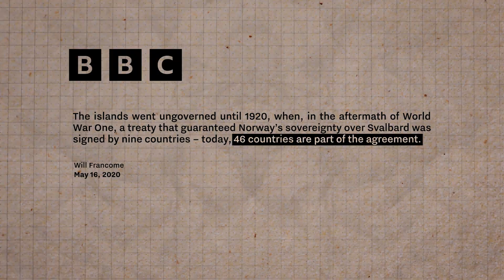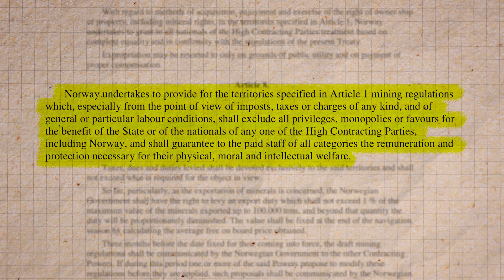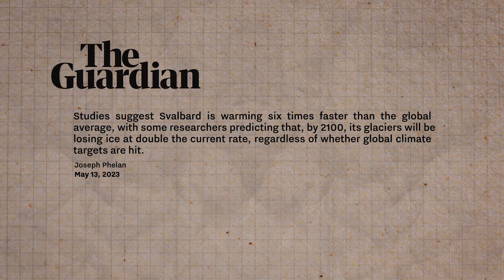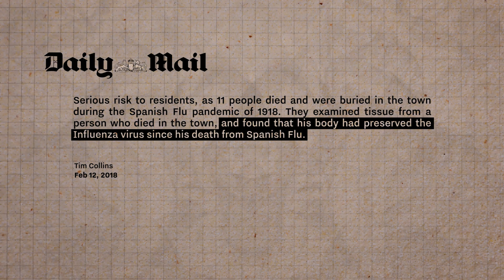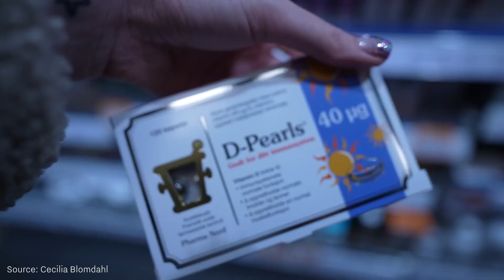The island where birth and death are forbidden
Svalbard is one of the strangest places on Earth. Here, being born or dying is forbidden, carrying a weapon is mandatory, and cats are banned.
Located halfway between Norway and the North Pole, this Arctic archipelago has no army, almost no soil, and temperatures as low as -30°C. Yet it plays a crucial role in science, climate research, and the survival of humanity — housing the world’s “Doomsday Vault,” a frozen seed bank designed to restart life after disaster.
From the darkness of polar nights to the bright endless summers, this is the story of how people survive at the edge of the world.